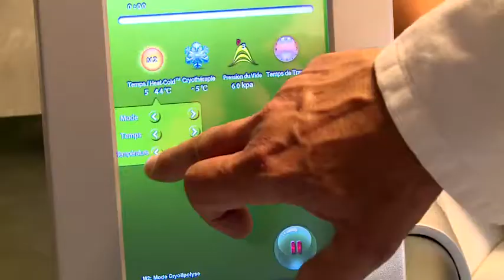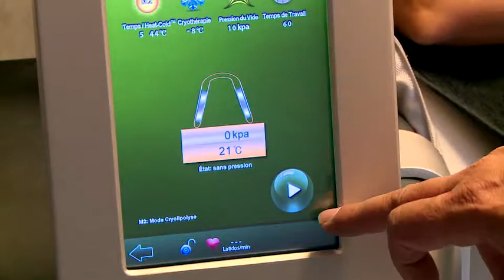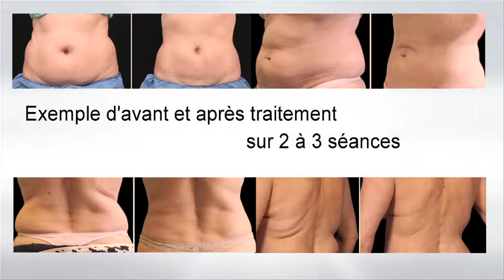Présentation Cryolipolyse - Vidal Diet Nutrition Béziers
Découvrez le processus de la Cryolipolyse !

La Cryolipolyse est un nouveau procédé d'amincissement localisé et de destruction des cellules adipeuses (cellules graisseuses) par le froid qui permet de perdre environ 30% de la masse initialement traitée en une seule séance.
Séances réalisables sur Béziers par une Infirmière Diplômée.